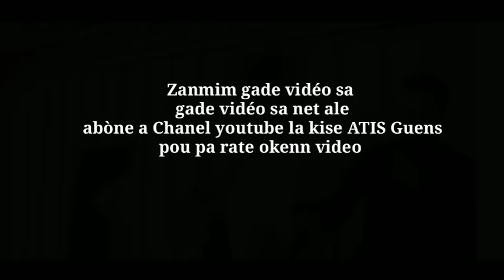Yon manman ak tout pitit fil ansent pou Yon sèl nèg istwa sa tris 😭😭😭 Patajel abòne kòmante